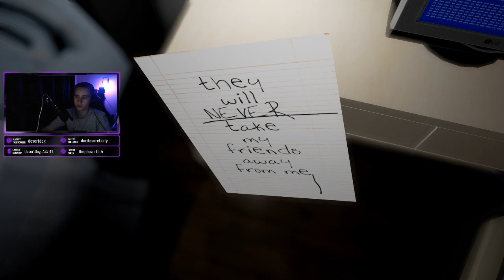NEVER PLAYING A HORROR AGAIN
★Want a discount on your next PC purchase Xidax has you covered, click this link and start shopping now